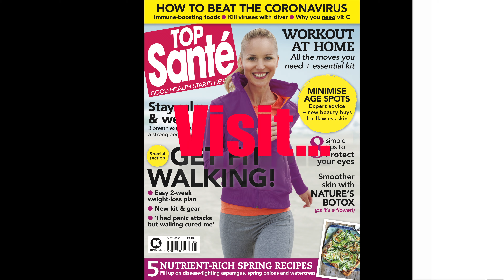Top Santé CORONAVIRUS SPECIAL SECTION! MAY 2020 promo video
* Our May 2020 issue features a special coronavirus prevention section
* Get FREE home delivery in the UK. (only £1 extra outside the UK)
* The May issue officially goes on sale on April 14, 2020.
to order the current issue plus back issues.